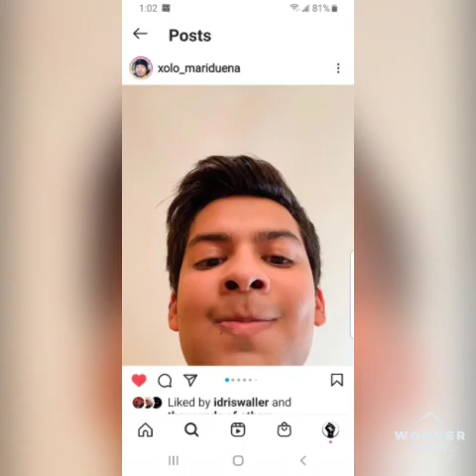STRIKE FIRST STRIKE HARD NO MERCY🥋🥋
hey guys!
I'm running out of video ideas. Please recommend some ideas down in the comments section that u want to see. Hope u all enjoy the edit.